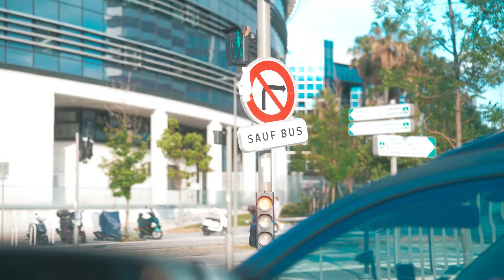Radtrip Tag 4 St. Tropez + Niizza carcaremeetsart | Liquid Elements TV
Liquid Elements wurde geboren aus einer Idee , Fahrzeugpflege für Jedermann verständlich und einfach zugänglich zu machen. Seit je her steht Liquid Elements als Hersteller hochwertiger KFZ Pflege Produkte für Kundennähe, Preistransparenz und guten Service rund um alle Produkte.

Mit Liquid Elements KFZ Pflegemitteln ist es auch Anfängern möglich perfekte Resultate zu bekommen, wir setzen auf einen simplen und nachhaltigen Informationsfluss daher sind die meisten Anwendungsbeschreibungen direkt auf der Verpackung des jeweiligen Produktes angegeben .